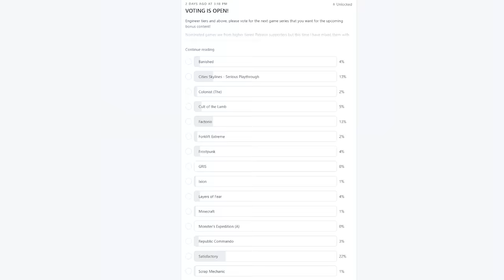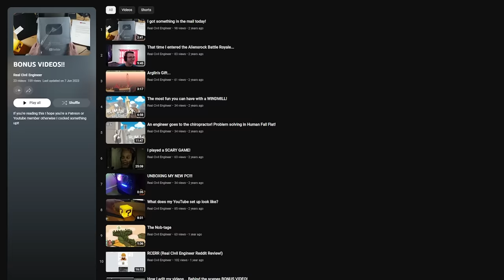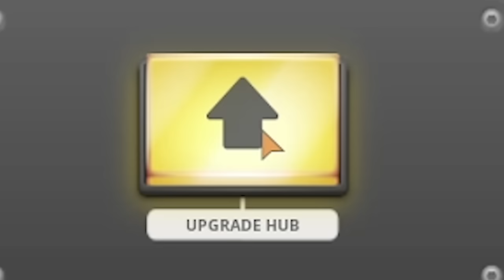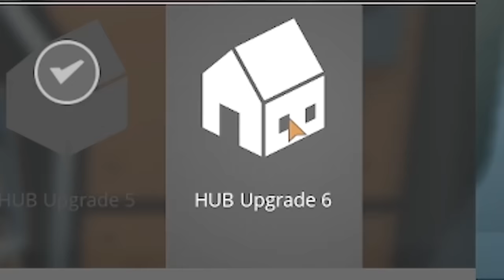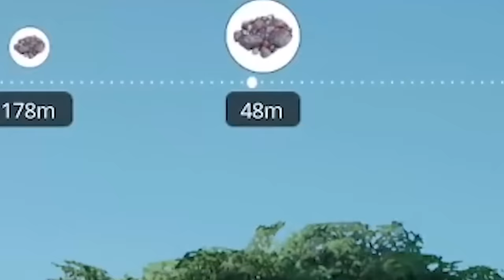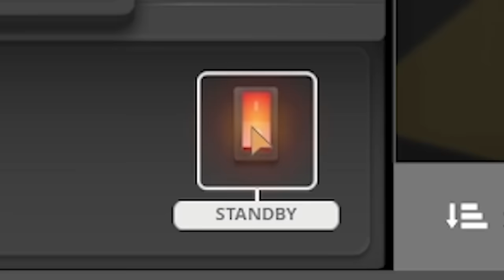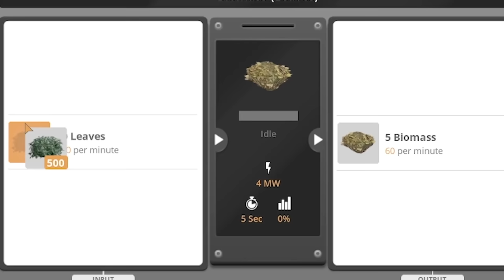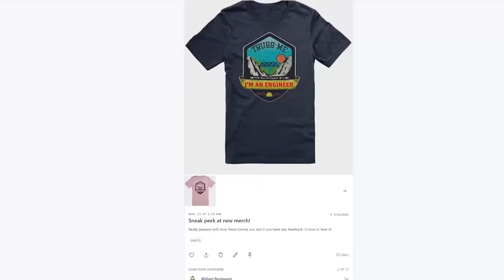Engineering a PERFECT automated factory in Satisfactory!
I know there will be people questioning this decision, it is a risk, but for those that are concerned about why I have done this, I have tried to list the reasons and selling points below:

- Additional videos, these are the same quality as main channel videos but they are in addition to my usual upload schedule. I am not replacing my existing videos with paywalled content, just adding optional additional content.

- You get to decide exactly what I play via nominations and voting rather than the algorithm and video performance deciding what games I make videos on

- I don't need to worry about title or thumbnails, meaning I can make much longer series and finally complete some games! Honestly this makes recording a LOT less stressful, I had no idea how much of a burden this was until I started recording these bonus videos.

- Stability financially for my channel and everyone it now supports. It's scary to rely on just one platform/source of income, particularly YT where there is a constant risk of being deleted/banned/demonetised, the algorithm stops showing my content, another adpocolypse happens, etc. Plus the more spread out my revenue is the easier it will be to keep things going if one of them goes wrong for whatever reason.

I hope there is sufficient value for people after more of my content, we've worked really hard on trying to make these exclusive videos the same quality as you've come to expect though I have added lots of things I probably couldn't get away on my main channel. Expect lots of me talking about, and showing, the engineering projects I worked on as an engineer to be included in these videos for example! Peace, Love and Bridges!

LINKS!